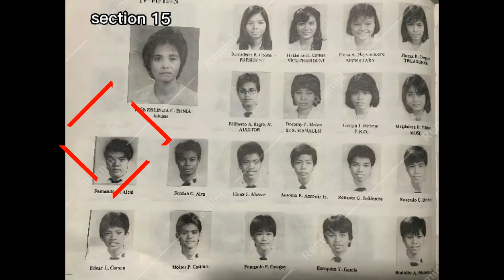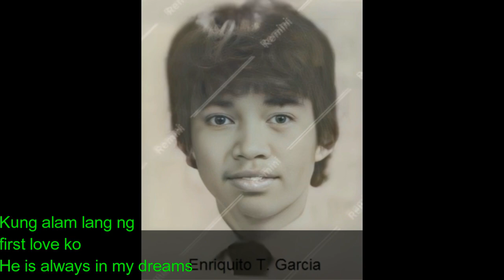CNHS batch 87 high school yearbook of IV-15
A compilation of my classmates yearbook pictures of fourth year section 15  Cavite National High School batch 1987
music use: High School Life by Sharon Cuneta